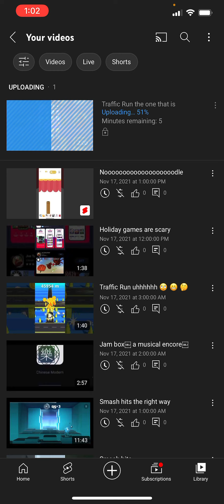Sing with me pt 2